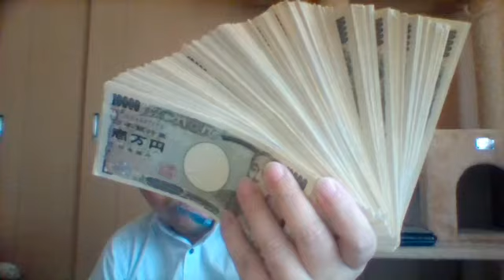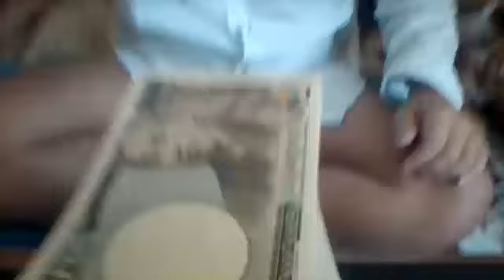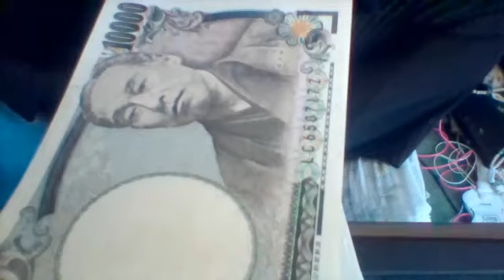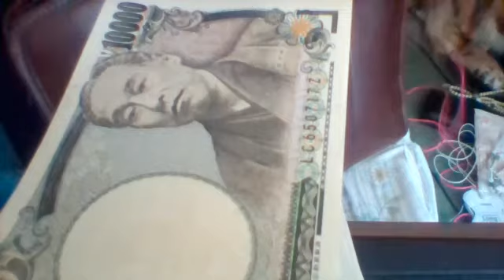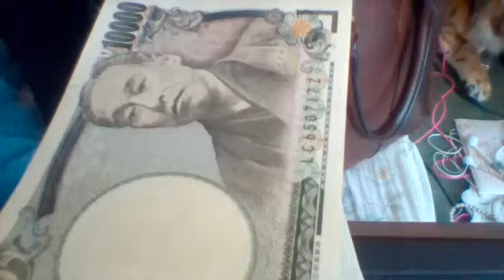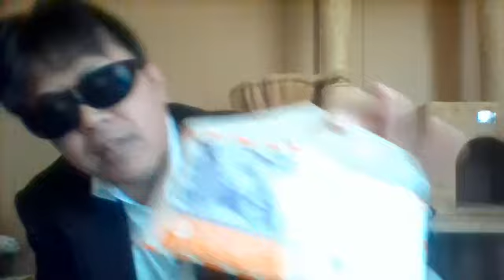3971202 ５００万円持ってみ〇ほ銀行に法人口座開設に行く（´・ω・`）20171110